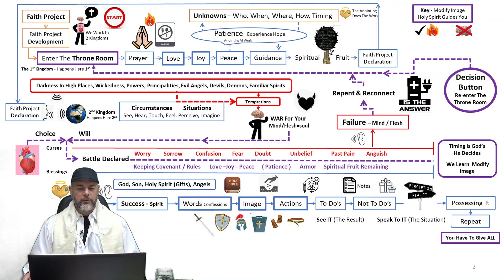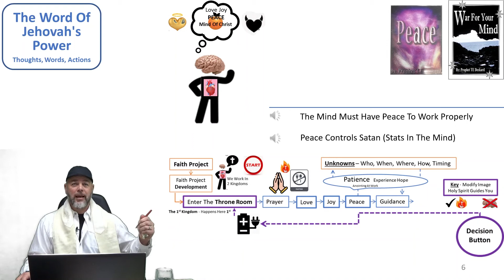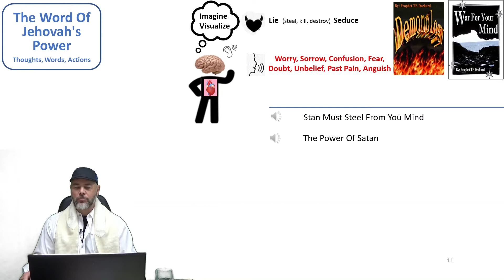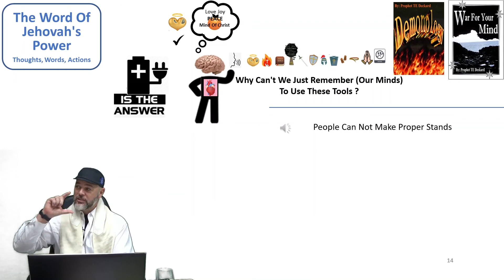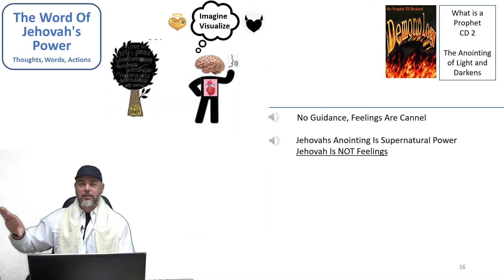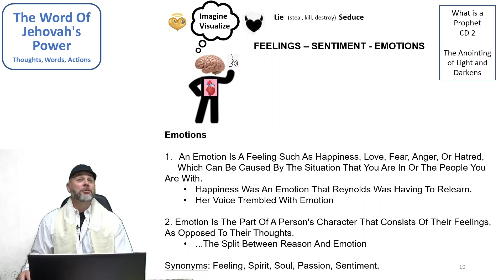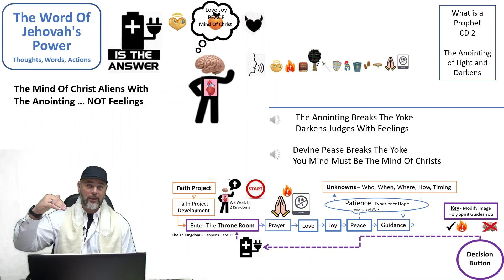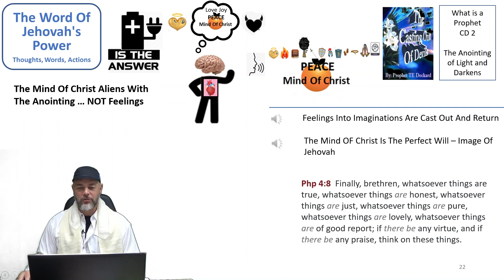The Word Of Yehovah's Power - Part 5A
We are looking for and gathering the 10 Lost Tribes of Israel; also called "the lost sheep of the House of Israel", by Yeshua.

They are called the House of Israel or the House of Joseph or the House of Ephraim in the Scriptures.